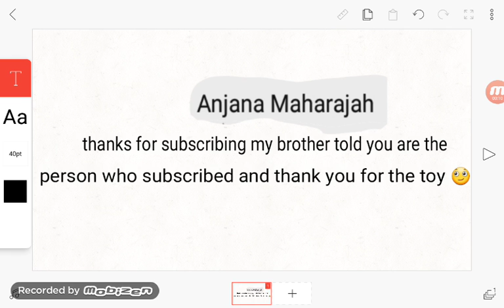Thank you for subscribing Anjana Maharaja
Thank you so so much for the toy 🙄